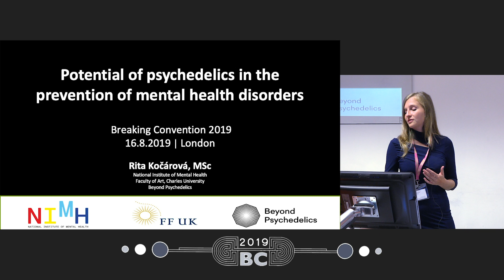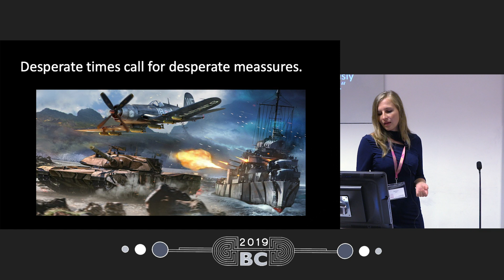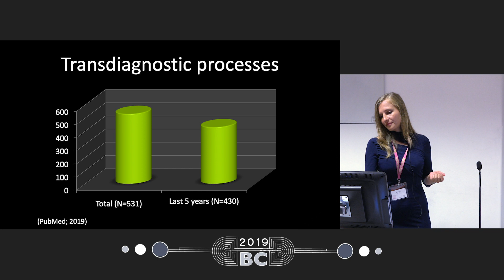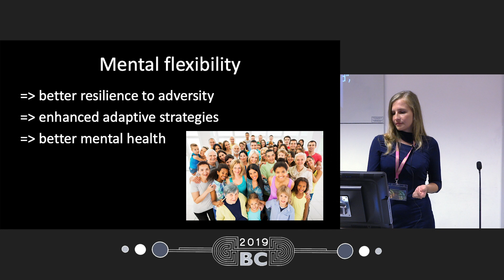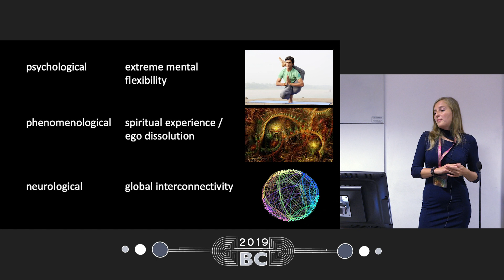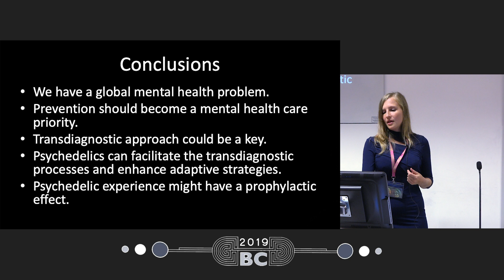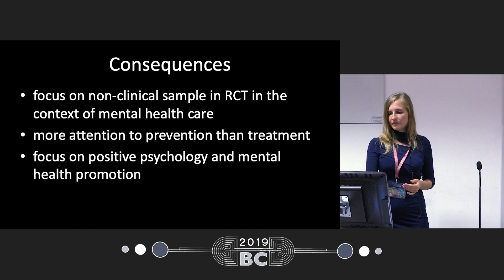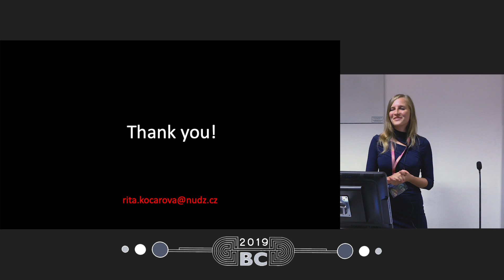Rita Kočárová - Potential of Psychedelic Experience in Prevention of Mental Health Issues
Research data worldwide suggest that the prevalence rate of mental health disorders is increasing continuously and treatment itself may not be sufficient to successfully improve global public health. To achieve that a focus on prevention strategies may significantly help. At the same time, the growing evidence from psychedelic medicine is showing that psychedelics administered in the controlled setting are effective in treating a range of mental health disorders as well as promoting positive mental health aspects in healthy volunteers.

Psychedelics showed to increase well-being, flexibility, openness, creativity, and mindfulness as well as facilitating spiritual experience and increasing neuroplasticity. These traits and phenomena are at the same time identified as important correlates of mental health and transdiagnostic processes. Therefore, their strengthening is frequently a focus for health interventions, either therapeutic or preventive. Key aspects mentioned are very interrelated and often overlapping.

We hypothesise that there is a growing body of evidence suggesting that the mechanism of functioning of psychedelics could also be effectively used in so far rather overlooked area of mental health disorder prevention, besides the treatment itself. Induced spiritual experience seems to be a phenomena which plays an essential role in subsequent effect on strengthening the certain traits and enhancing the psychological processes which are associated with the mental health across the different diagnosis as well as in healthy people in short and long term. As the most promising we consider the constructs of psychological flexibility and resilience. These seem to be directly associated with the radical increase in neuroplasticity, often perceived as spiritual experiences, during the acute phases of psychedelic states.

If confirmed, this would be of significant importance for mental health care in the therapeutic as well as preventive strategies. Specific techniques for achieving the prophylactic and therapeutic effect still need to be explored by more rigorous research.
Proposed hypothesis of the prophylactic and transdiagnostic effect is based on the evidence from current research worldwide and further supported by the novel preliminary data from the studies exploring the change of psychological flexibility factors and resilience after the mystical experience induced by psychedelics (psilocybin and secretion from Bufo alvarius which contains 5-methoxy-N,N-dimethyltryptamin).